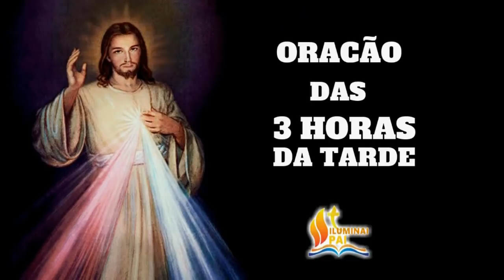TERÇO da MISERICÓRDIA 31/10/2021